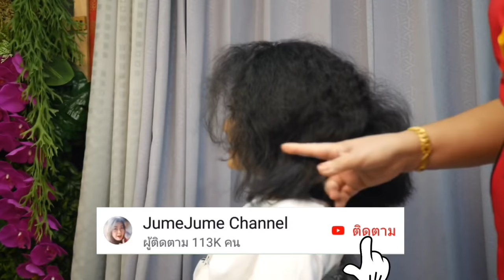How beautiful curly hair..?2 ดัดผมหยิก เพราะผมหยิกมาก ให้ได้ลอนสวย เหมือนนางแบบ part 2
How beautiful curly hair..? ดัดผมหยิก เพราะผมหยิกมาก ให้ได้ลอนสวย เหมือนนางแบบ part 2